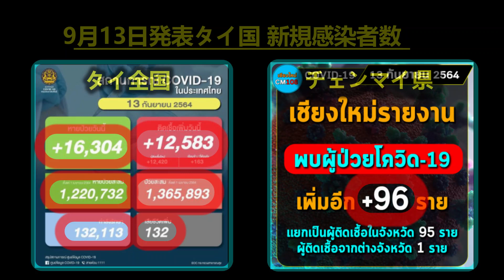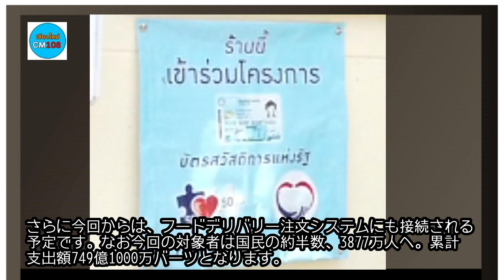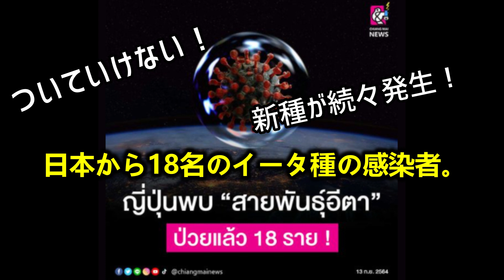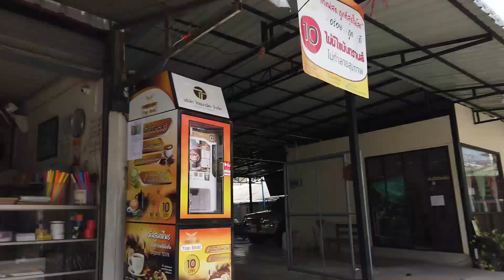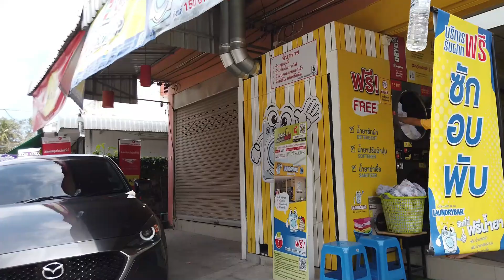【♯91 】日本のイータ種、タイでも報道！チェンマイニュース＆Chang Khian Rd散歩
以下のサイトを利用させていただきました。

9月13日発表のタイ国新規感染者数
タイ全国では、12583名
回復した人は、16304名、
感染累計者は、1365893名、
回復者累計は、1220732名、
昨日、亡くなった方は、132名、
現在、治療中の方は、132113名、
チェンマイ県では  96名の新規感染者が出ています。

素敵な楽曲を使わせていただきました。

曲：「Breaking」
作：　msy-t様

曲：「爽やかな朝」
written by のる様

Pixabay様のサイトが提供する画像を利用させていただきました。

※タイ語翻訳は機械翻訳を使用しており「意訳」となりますので
誤訳がありましたら恐れ入りますがコメント欄にお知らせ願います。